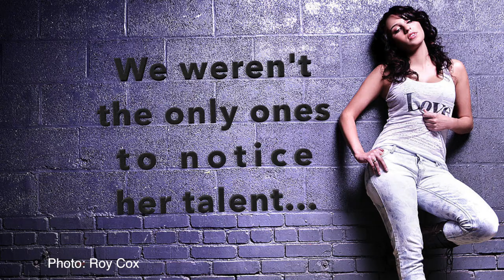Melissa Etheridge’s backup singer, Jessica Antonette - DHM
Touring with Melissa Etheridge as her backup singer, has been an incredible experience for Jessica Antonette! It was triple Grammy winner and Producer Jerry Wonda (Fugees, Michael Jackson, Shakira,) at Platinum Sound / Wonda Music, along with Producer Arden Altino (Alicia Keys, Jay Z, P. Diddy), who invited Jessica to be part of Melissa’s tour. Jessica never imagined her first tour would be with an Academy Award and Grammy winner, but this professional vocalist was ready. Jess has also backed up Grammy Award-winner Michael Bolton, The Goo Goo Dolls and has been featured on radio stations such as Nash FM, iHeart, BIG FROG 104, and KISS-FM. Her 2019 single, “Something I Said” is a finalist in the prestigious John Lennon Songwriting Competition. We spoke with Jessica while she was busy in Los Angeles writing and recording, meeting with Capitol Records, and attending the 2015 ASCAP Expo. Discover Hit Music interviews Jessica Antonette part 1. DHM